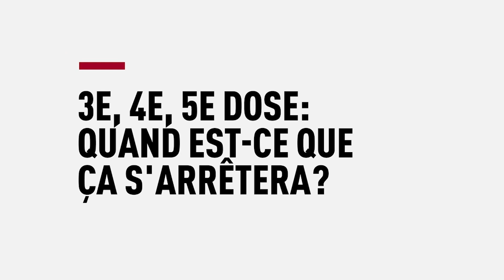Troisième dose: 5 questions pour tout comprendre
Trois catégories de personnes sont aujourd'hui prioritaires pour la troisième dose, dont les plus de 65 ans. Alors que reste de la population pourrait suivre, beaucoup de questions subsistent. On fait le point avec l'infectiologue Alessandro Diana.